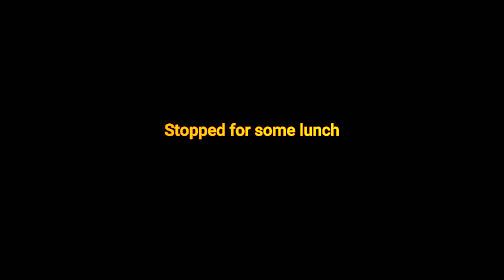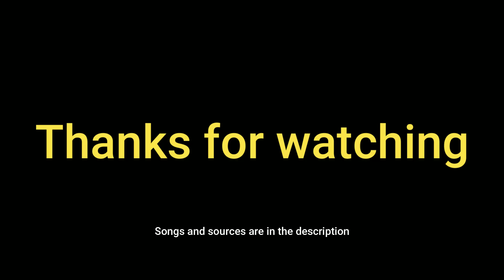Ski Baker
This is just a little vlog from our day at Baker.

Sources Used:
“Why Music Plays an Important Role in Video.” Skillman Video Group, 22 Sept. 2022,

Cox, Shanoon. “How to Add Audio Fade out Effect?” Wondershare, Wondershare Filmora, 9 Feb. 2023,